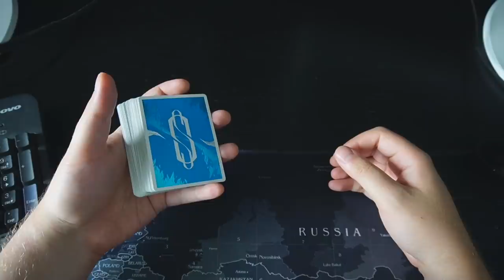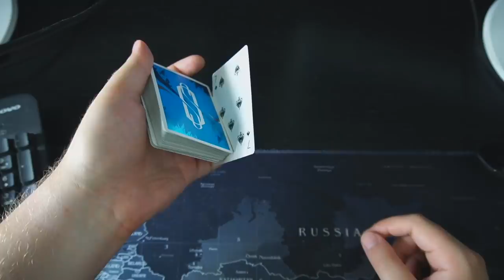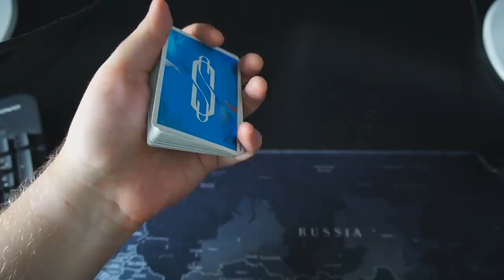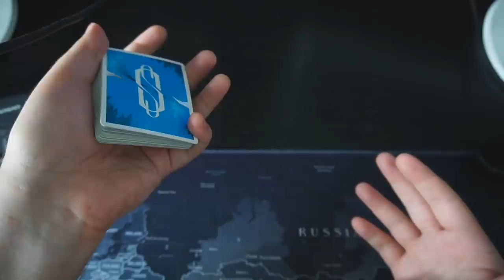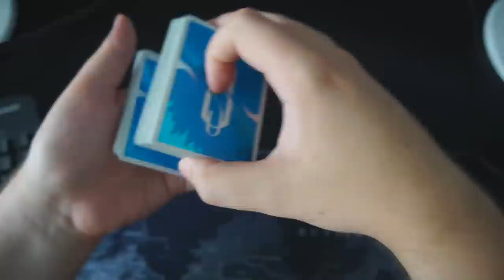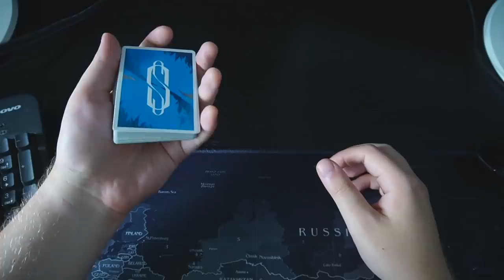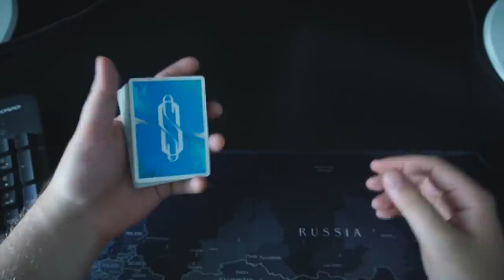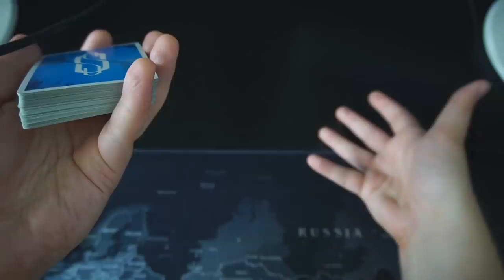Top Shot Tutorial (Lennart Green) - so kannst du ihn verbessern!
Heute habe ich für euch ein lang ersehntes Video, vor dem ich mich Jahre lang gedrückt habe: Mein Tutorial zum Lennart Green Top Shot, eine sehr anspruchsvolle Technik, welche viel Übung und Zeit benötigt. Ich wünsche euch ganz viel Erfolg beim Lernen und Nachmachen dieses Moves und beim Integrieren in eure Zauberei :)
Euer Matti

► MEIN EQUIPMENT:
*KEY LIGHTS
*RAUM SCHALL DÄMMUNG

Euer